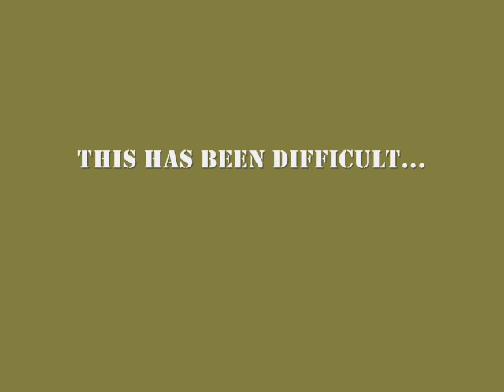CottonReelTank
My original cotton-reel tank video. I haven't acquired permission to use the Fanning and Fortune soundtrack. I seriously hope nobody minds (it's just for fun and edumacation, not for profit).